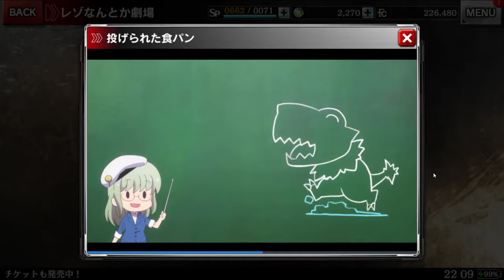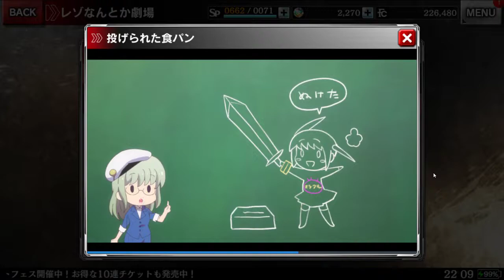HOSHI STREAMS | God Eater Resonant Ops [2] [STORY MISSIONS]